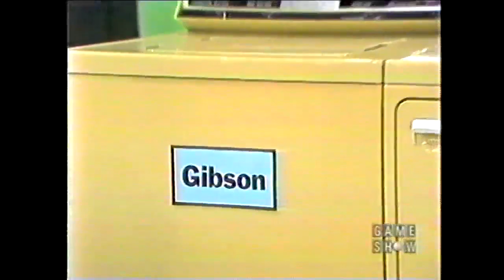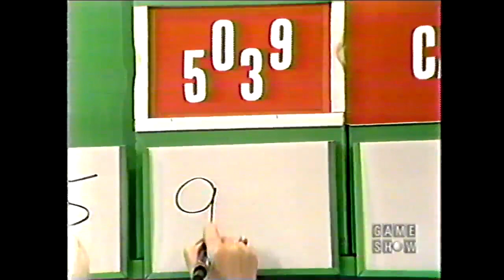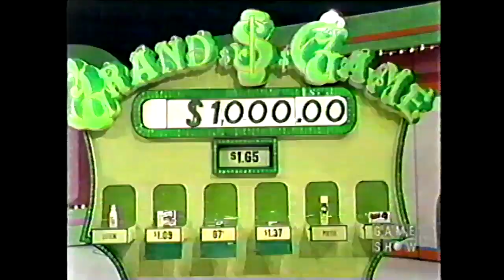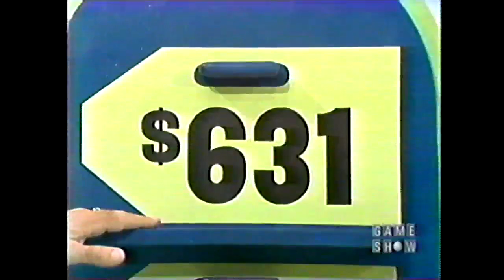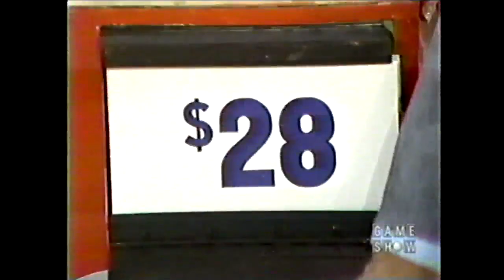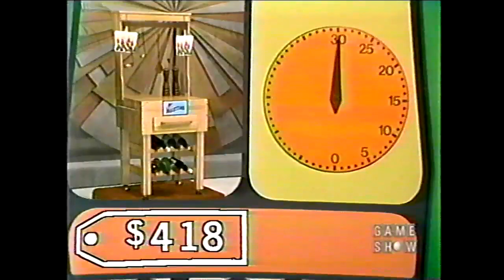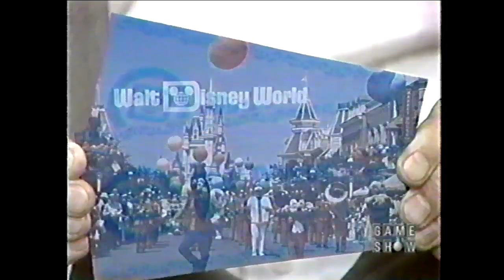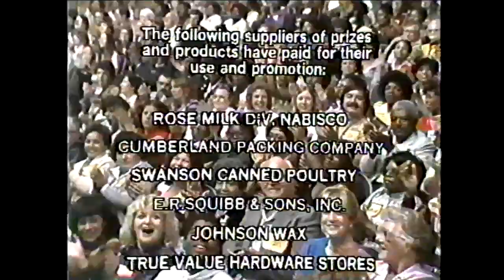The Price is Right (4382D): February 2, 1982